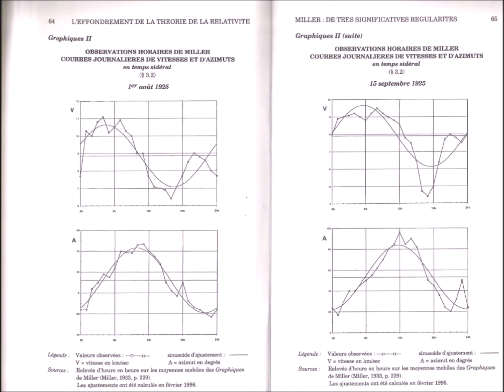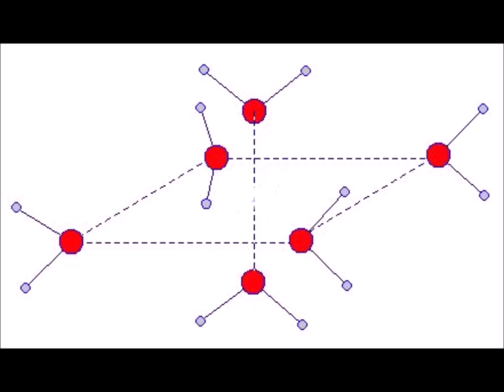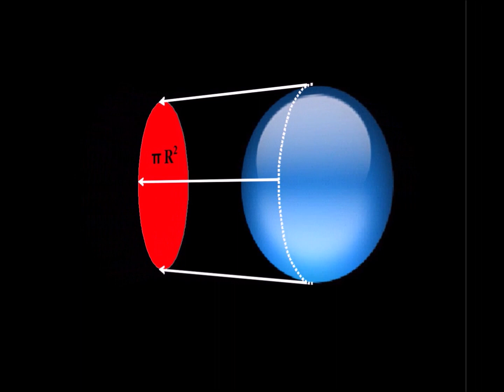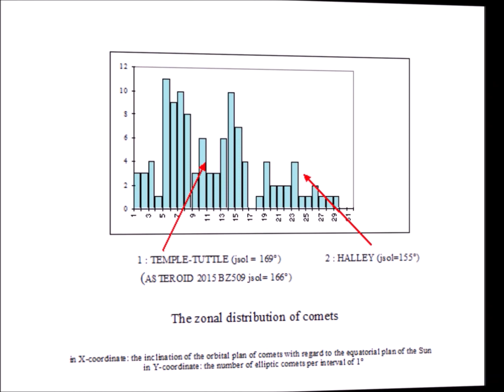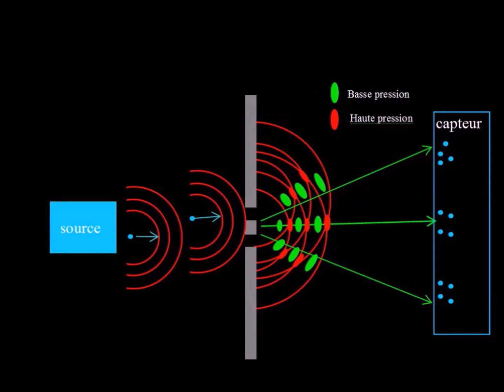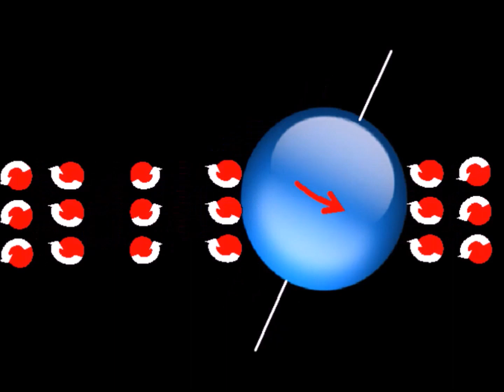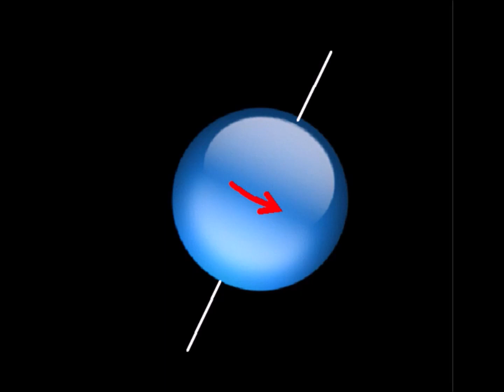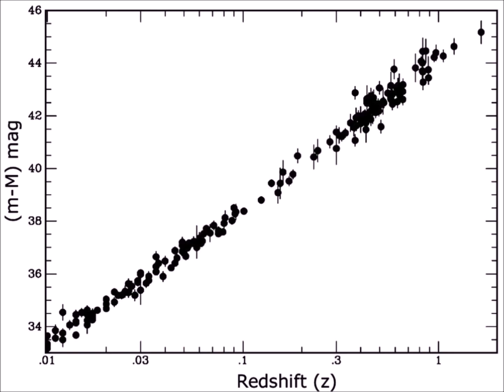Aether : The failure of Maxwell and Einstein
The unifying and totalitarian vision of the progressives was based on the electromagnetic theory of Maxwell. Maxwell's failure raises the problem of the existence of an ether in space.

Everything evolves, everything is different. Atoms evolve. The unification of the forces of Nature was only a mathematician's dream.

The condensation of ether particles in atoms makes it possible to explain gravitation by providing an essential element to Descartes' vortices. Atoms grow larger over time. Their spectrum shifts: there is no Big Bang.

Ether particles have an angular momentum. This angular moment makes it possible not only to explain the polarization of light, but also the curve of speeds of the stars of the Galaxies. There is no dark matter!